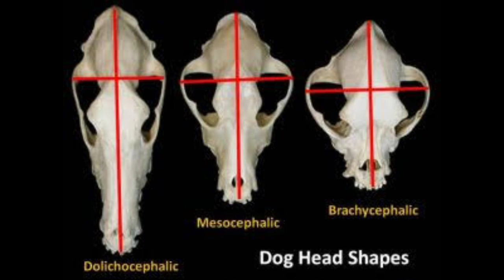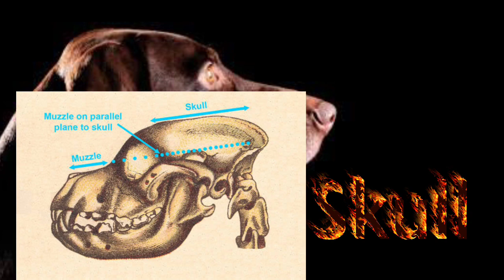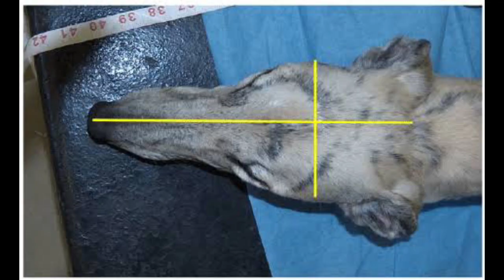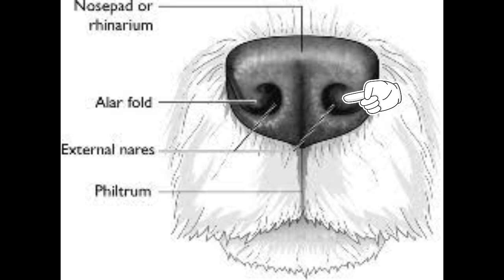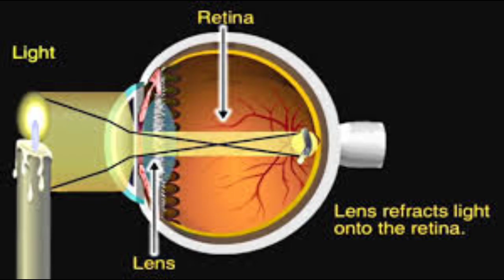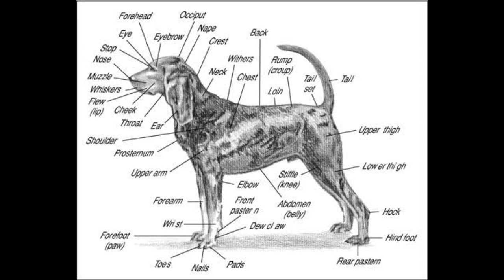ಪ್ರತಿಯೊಬ್ಬ ಶ್ವಾನ ಮಾಲೀಕನು ತಿಳಿಯಲೇ ಬೇಕಾದ ಅವಶ್ಯಕ ಮಾಹಿತಿ | Dog anatomy | parts of Dog head in Kannada.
dog body parts